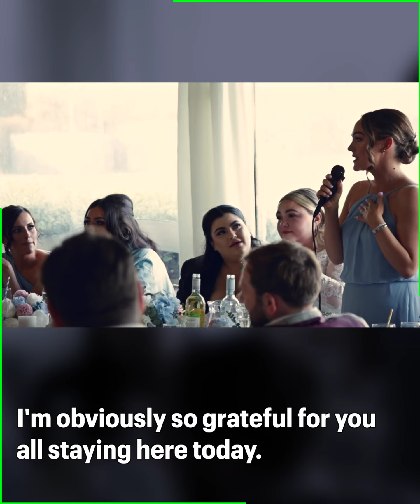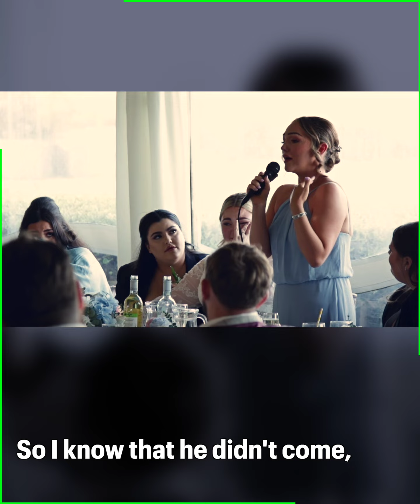Left At The Altar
A jilted bride carried on with her wedding when her fiance failed to turn up.

On the morning of her wedding, Kayley Stead, 27, discovered her partner of 4 years had vanished.